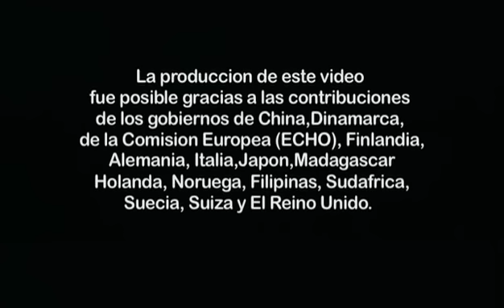El poder de saber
When the Indian Ocean Tsunami hit inDecember 2004 over 250,000 people were killed throughout Asia, but on one small island, just 40km from the epicentre of the earthquake, almost the entire population survived, thanks to the people's inherited knowledge of tsunamis, handed down from each generation to the next. The 26th December 2004 looked like just another normal day on Simeulue. Eleven-year-old Anto Suryanto and his friends were on the beach playing football when the island was hit by a major earthquake. Anto tells his story and how traditional knowledge saved his life.